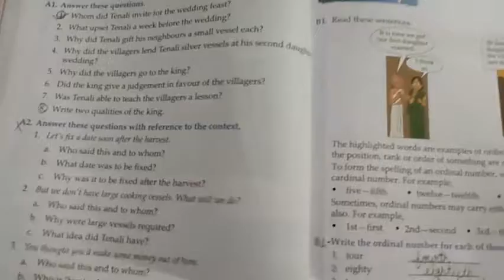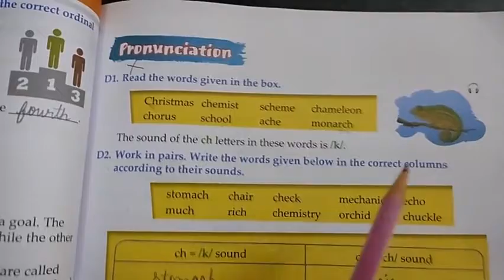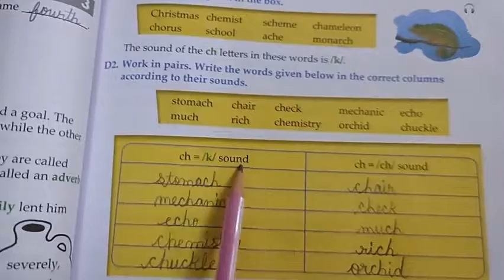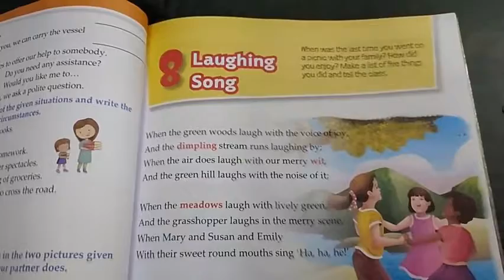MagicVessels English MyNewCanvas Grade3 Lesson7#PronunciationPart ExD1D2 PoonamKidsStudyPoint